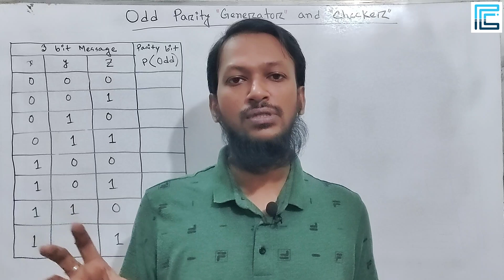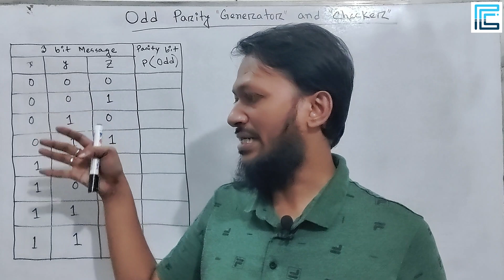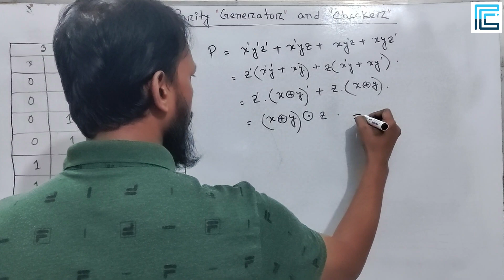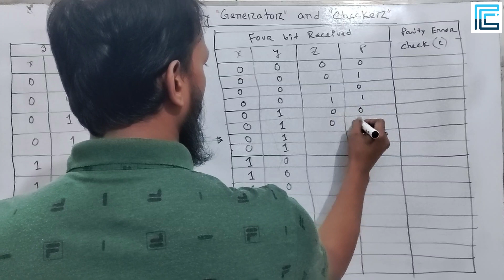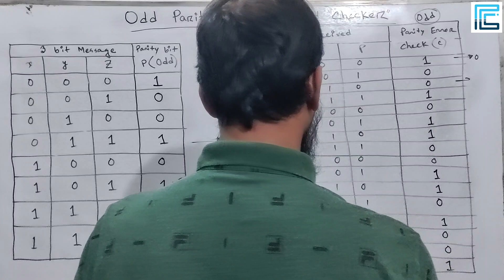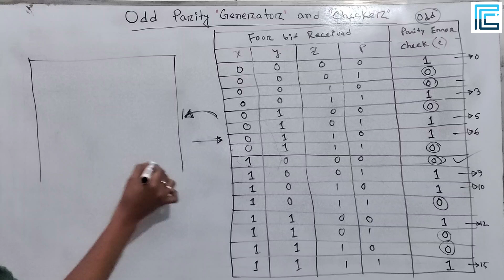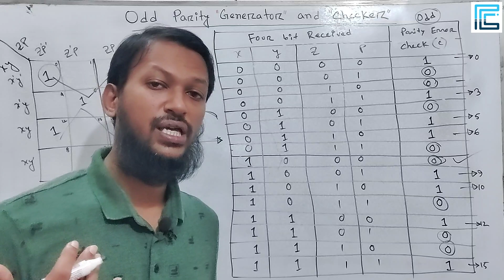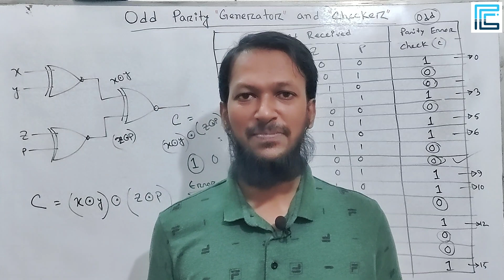Odd Parity Generator and Parity Checker Bangla | Digital Logic Design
What is Parity?

✒️✒️ In this tutorial, we have discussed about 3-bit Odd Parity Generator and Checker, one of the most common circuit in Combinational Logic.
A Parity Generator circuit is a combinational logic circuit that generates the parity bit in the transmitter and a circuit that checks the parity in the receiver is called Parity Checker. In the odd parity generator, the added parity bit will make the total number of 1's an odd number.
In this lecture, we have implemented 3-bit Odd Parity Generator and Checker with X-OR and X-NOR gates. We derived every single equation and discussed in depth for better understanding.

✅ Data Communication
✅ Computer Graphics
✅ Machine Learning
✅ Statistics
✅ Data Structures
✅ Algorithm Design